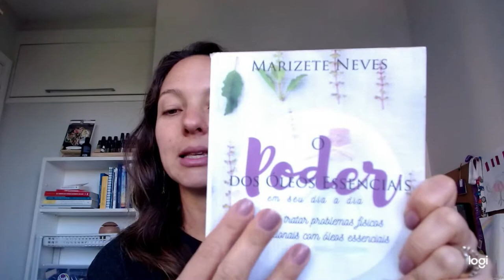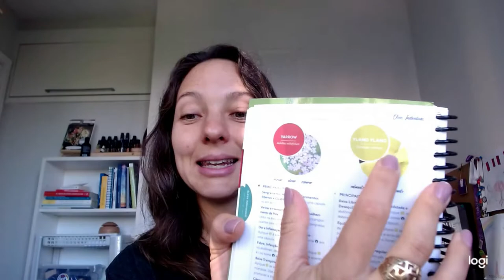Ylang Ylang e Oregano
2 óleos incríveis em suas propriedades físicas e emocionais! Não perca a oportunidade de conhecer!
A semana de BOGO começa e a cada dia haverá uma nova promoção! Terei muito prazer em te ajudar a se tornar cliente e, depois, a te ensinar a usar seus produtos!
Me siga também no insta @fabi_essentialoilsbr